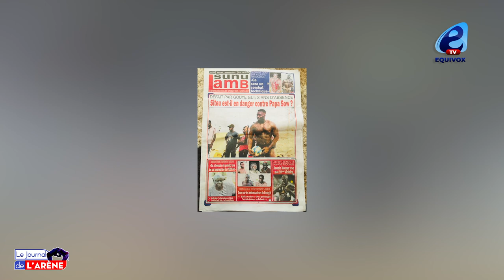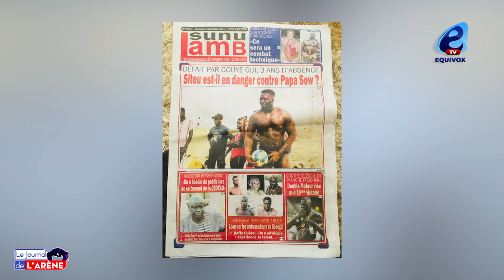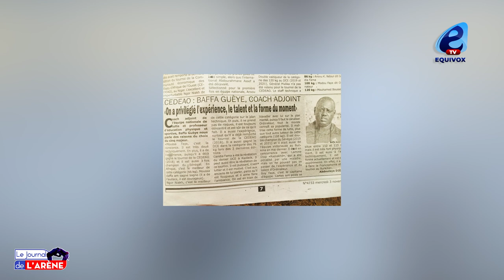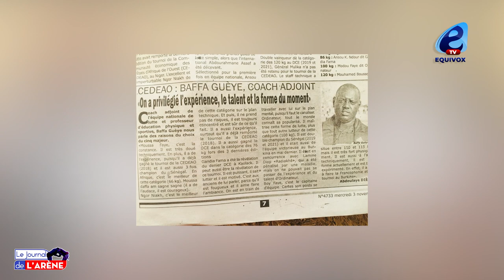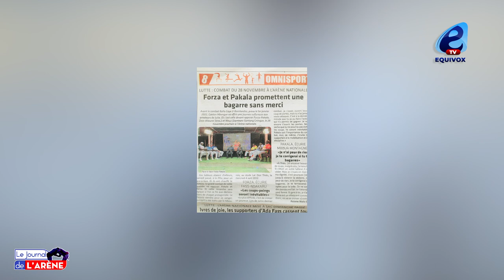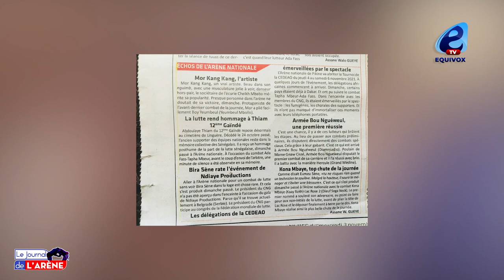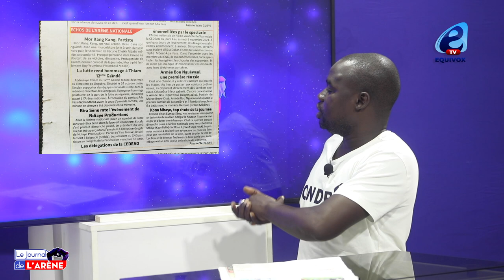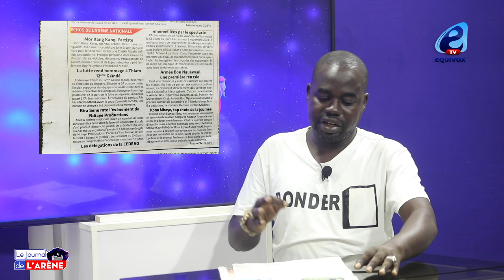Ambroise SARR entraineur national : Balla Gaye est techniquement doué, le défaut de Sa thiés est...